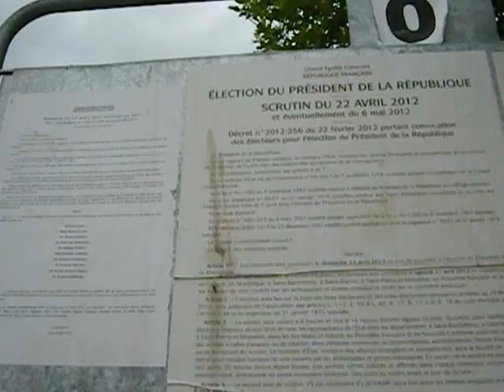I Vote, in France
There are a huge number of political parties here in France, there's a Parliament, there's been so much to learn here, and I still don't understand a lot!